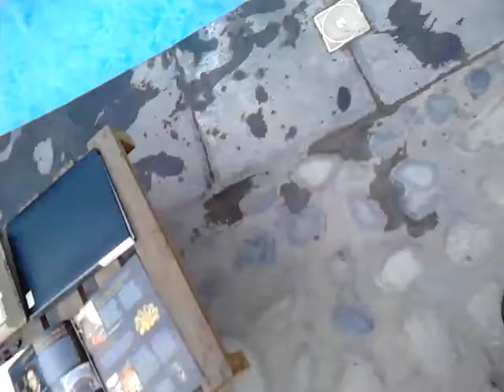Expedición tangaroa 1965 F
La expedición tangaroa de 1965 partió del callao un 26 de julio recorrió las islas polinesias de napuka un 31 de octubre fakarava un 18 noviembre dónde termina el día su viaje hace 50 años en 1965